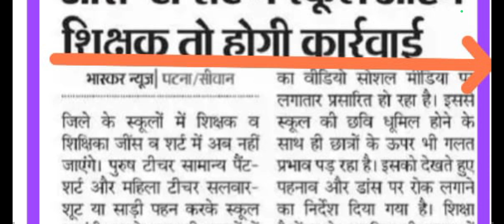शिक्षा विभाग लेटेस्ट न्यूज 👍टी शर्ट एवं जीन्स पहनने वाले शिक्षक होशियार 👍पान -गुटका भी मना